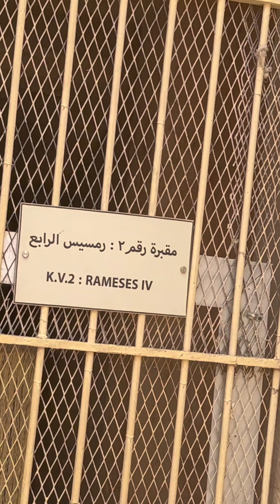ಈಜಿಪ್ಟ್ ನ ರಾಣಿ ಆಳಿದ ದೇವಸ್ಥಾನ 😱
Namaskara Devru